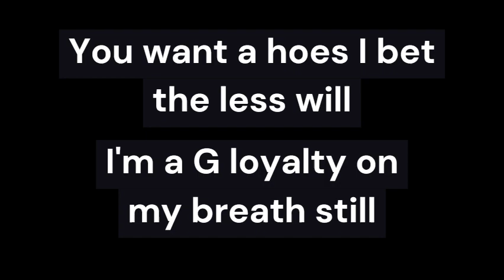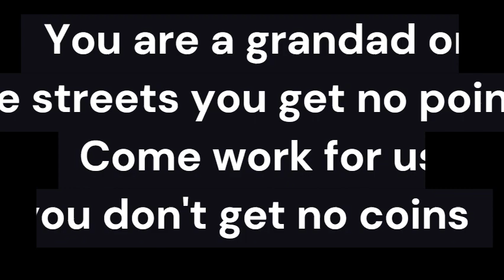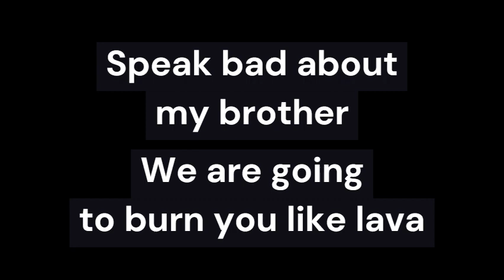Geko There's No Point Lyrics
Go and support your boy Geko on here on You Tube and on Spotify as well as apple music.
And I don't earn nothing from this video because I am a small channel with no subscribes, hardly any views on my videos and  no ads are attached to this video.